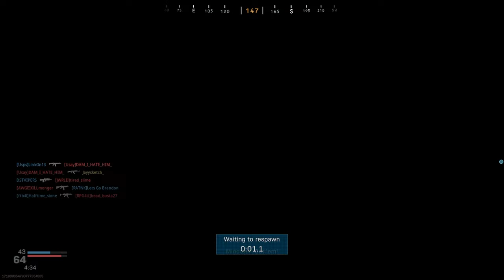Back on MW with no Attachments!! (Call of Duty Modern Warfare)